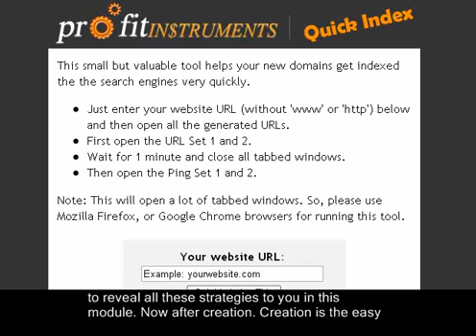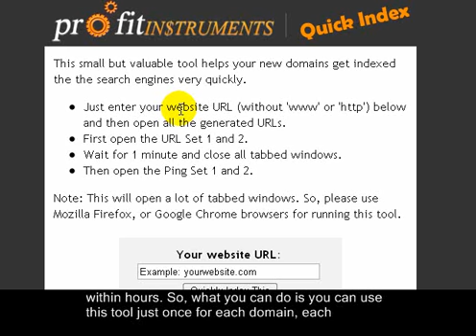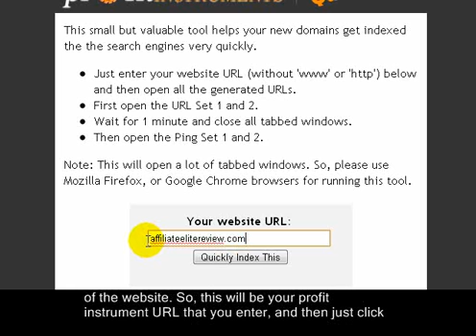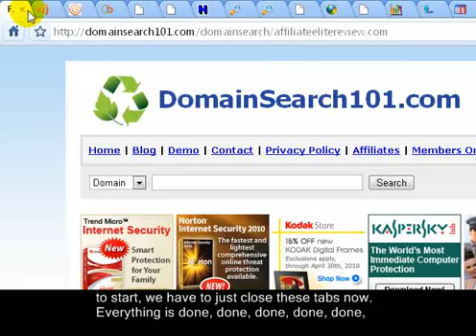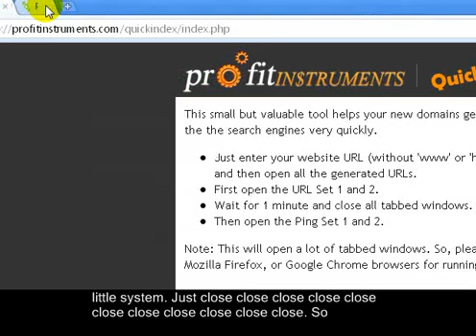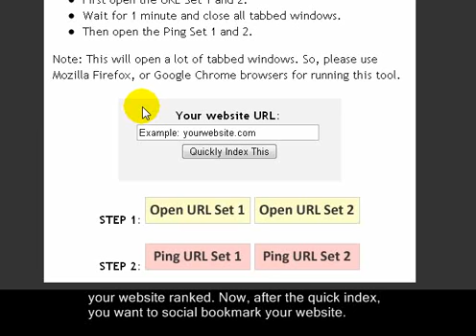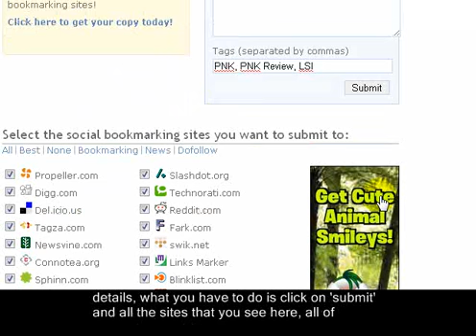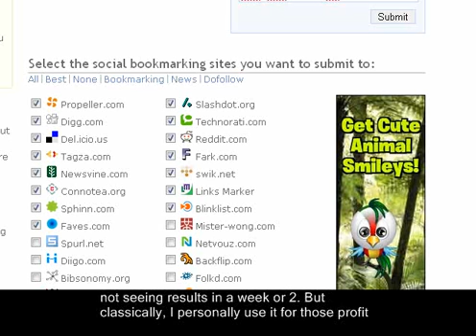Profit Instruments Module 4 v1: Promotion [Part-1]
In this module, I'll discuss the promotion strategies to follow for your profit instruments so that it gets to the highest position attainable in the search engines that it can.